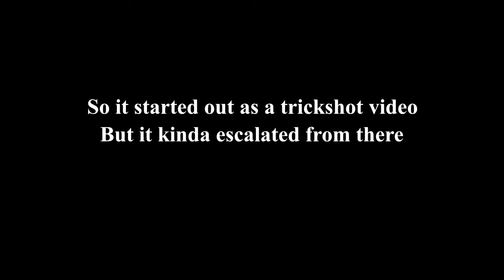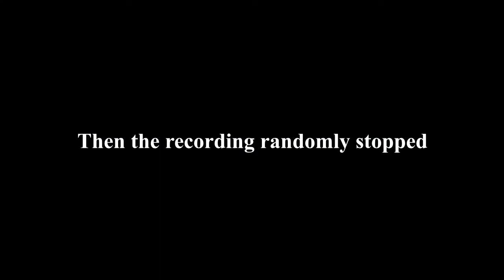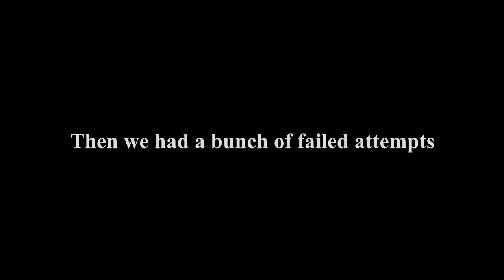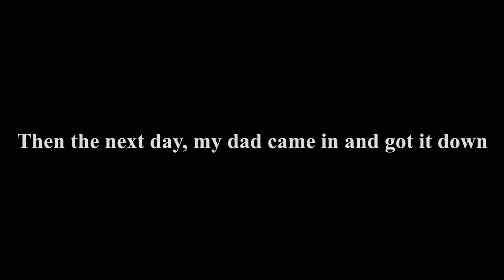That time my shoe got stuck in a tree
This happened in like April and I've just had this footage for a while